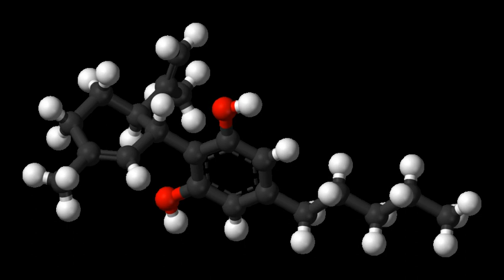JWH-081 | Wikipedia audio article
This is an audio version of the Wikipedia Article:
JWH-081

00:00:32 undefined
00:00:48 undefined

- Socrates

SUMMARY
JWH-081 is an analgesic chemical from the naphthoylindole family, which acts as a cannabinoid agonist at both the CB1 and CB2 receptors. With a Ki of 1.2nM it is fairly selective for the CB1 subtype, its affinity at this subtype approximately 10x the affinity at CB2. It was discovered by and named after Dr. John W. Huffman.
JWH-081 may be neurotoxic to animals when administered in high doses.